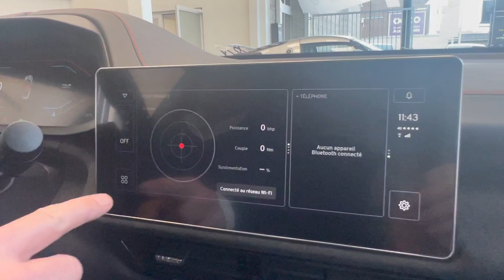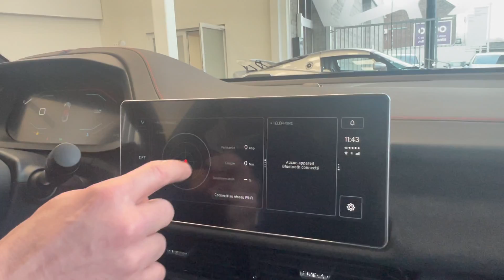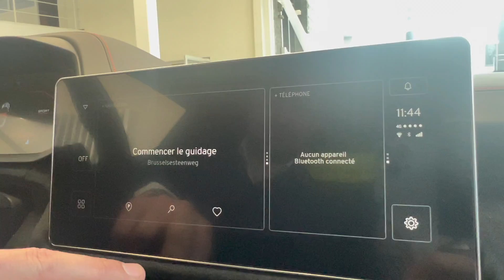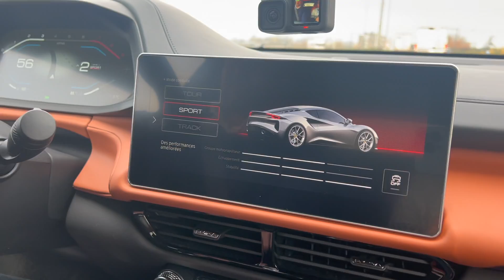Essai de la LOTUS EMIRA ! La remplaçante de ma Lotus exige ?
Un nouvel essai les amis !

Merci à Lotus Brussels pour l'essai